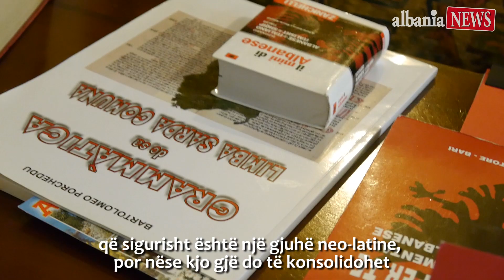Sardegna: ARVARESHU una lingua sorella dell'ALBANESE (sub ALB)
di Arber Agalliu

In Sardegna, precisamente nella zona della Barbagia, esiste una lingua parlata di nome Arvareshu.
Si tratta di una lingua antichissima, sorella dell'albanese, entrambe sono figlie dell'illirico.
Ma come è possibile questa comunanza in due aree dell'Europa così distanti tra loro?
Ce lo spiega Salvatore Bovore Mele in questa intervista 😉

Në Sardenjë, në zonën e Barbaxhës, ekziston një gjuhë e folur e quajtur Arvareshu.
Është një gjuhë e lashtë, mund të themi motra e gjuhës shqipe sepse të dyja janë bijtë e gjuhës ilire.
Por si është e mundur kjo bashkësi në dy zona të Evropës kaq të largëta mes tyre?
Na e shpjegon Salvatore Bovore Mele në këtë intervistë 😉